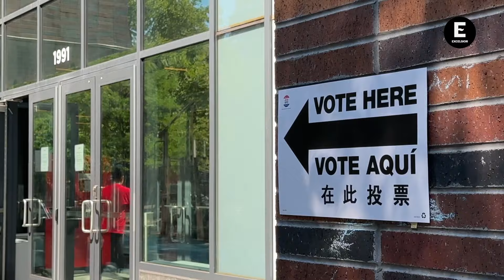Pensilvania, estado pro-Trump, amplia su horario para votar; obreros marcan diferencia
En Pensilvania las urnas permanecerán abiertas dos horas adicionales en un condado que obtuvo aproximadamente entre un 70 por ciento a favor de Trump en 2020.